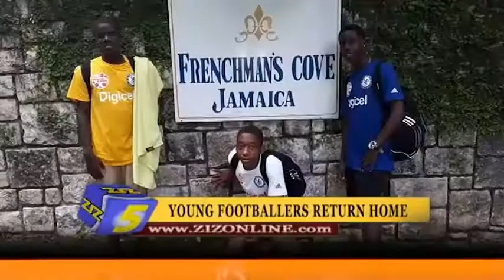Digicel Kick Start Clinic 2014 - Boys return Home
The 2014 Digicel Kickstart Academy saw Johsiah Imo, Jamihk Gumbs and Tyquan Terrell travelling to Jamaica to represent St. Kitts and Nevis amongst all other Digicel Caribbean Territories training with coaches of the Chelsea Football Club for one week.